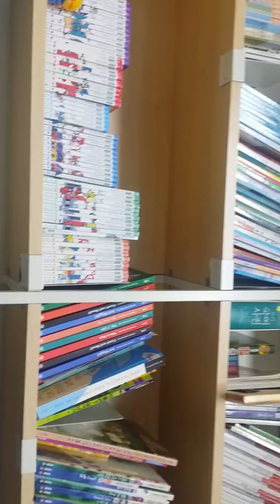백과사전2문제